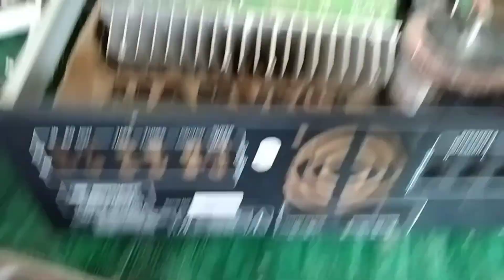Mga nag-OJT sa shop dina binalikan ang kanilang ginagawa.Akong nalintikan.